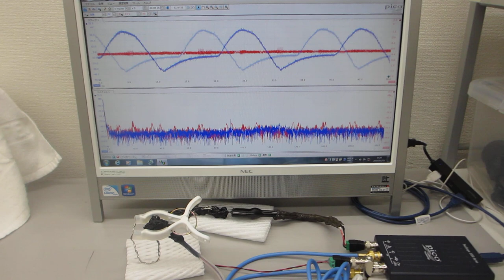超音波テスター（100MHzタイプ）の超音波発振機能を利用した実験（超音波の送受信テスト）